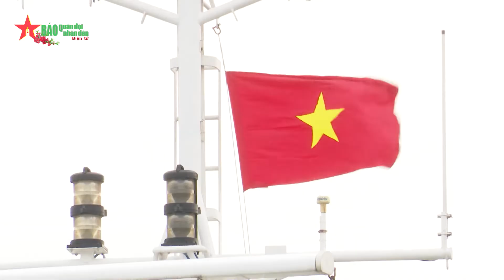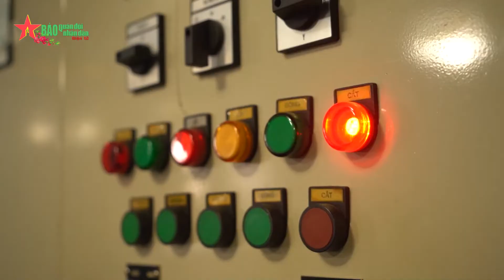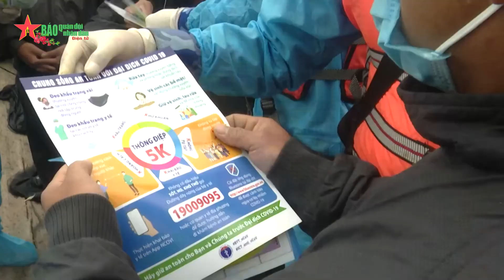Hải trình mùa Xuân trên vùng biển Đông Bắc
Tết này, cán bộ, chiến sĩ Tàu CSB 2007, Hải đội 112, Hải Đoàn 11, Bộ tư lệnh Vùng Cảnh sát biển 1 sẽ có một hải trình trực SSCĐ trên vùng biển Vịnh Bắc Bộ dài hơn 1 tháng.